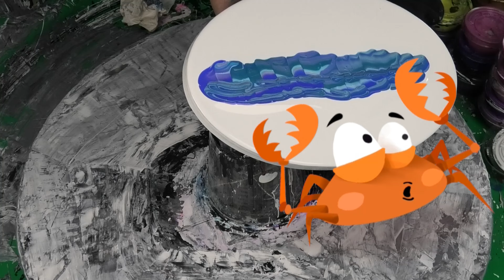#456 STUDENT vs TEACHER 99 Custom Backgrounds For Embellishments🐨👍@kreationsbykristey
In this Acrylic fluid art video we have a load of fun with a Play Night😂with bubbles from venom fluid art 👍🐨

Use venomfluidart as the code.

Or visit my Facebook Store venom Fluid art and buy a piece of Art

I purchase my resin , pearl ex pigment and other resin supplies from my amazing friends at Aldax  moulds…. Here’s the link